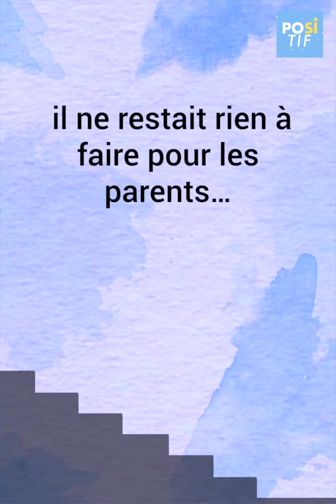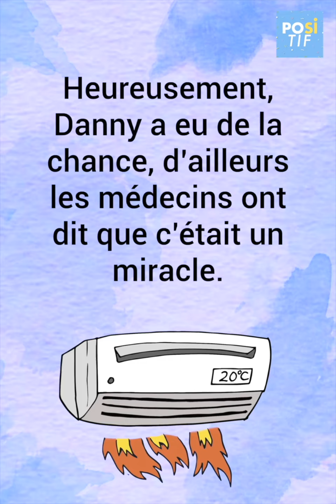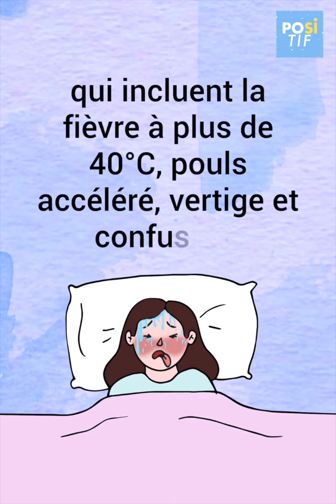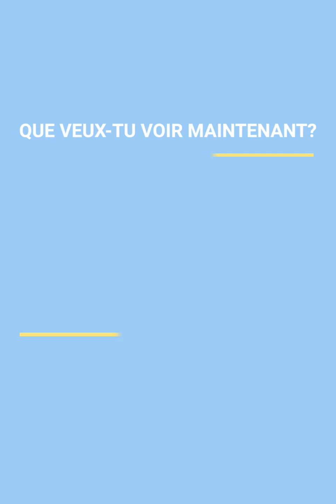Le danger qui se cache dans la chambre de beaucoup de nos enfants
Elle a couché sa fille dans son lit et le lendemain, elle entend des cris et se rend compte du danger qui se cachait dans la chambre de sa fille.